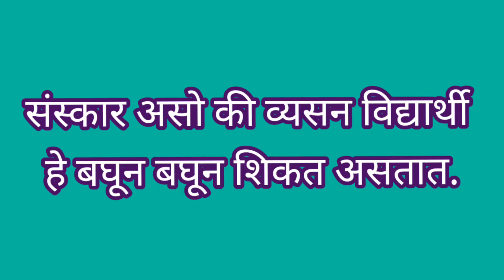गणपती पूजनाच्या सुट्ट्या.सुट्टी म्हणजे नवीन काही शिकण्याची संधी.